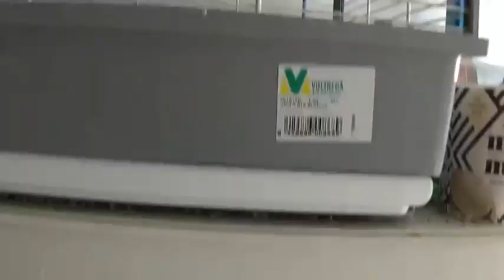Faunavlog 5 (Fauna Indoor)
Hola faunáticos, en el vídeo de hoy hacemos un repaso de como va nuestra familia de mascotas. Hay bastantes novedades y proyectos en camino. Espero que os guste, dadme vuestra opinión, y si tenéis dudas o sugerencias son todas bienvenidas. ¡Un saludo!